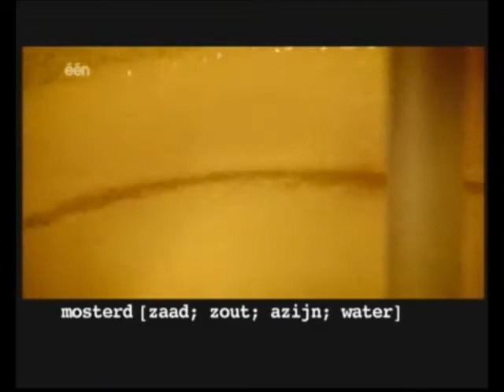Jeroen Meus bij Mosterdmakerij De Ster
Jeroen Meus gaat op bezoek bij De Ster en ontdekt het maakproces van authentieke mosterd, welke ingrediënten er in zitten en is verrast door de magische eenvoud.